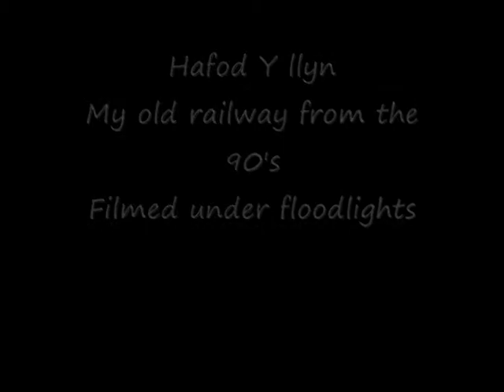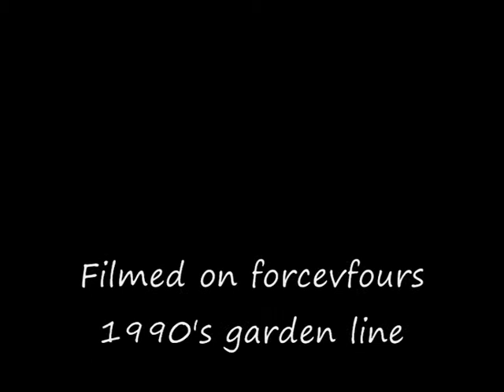Hafod Y Llyn